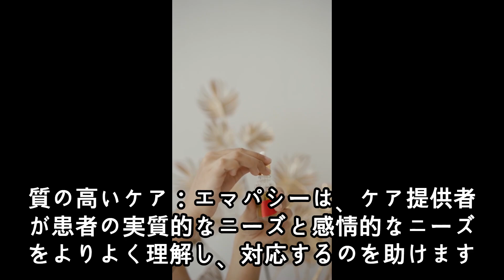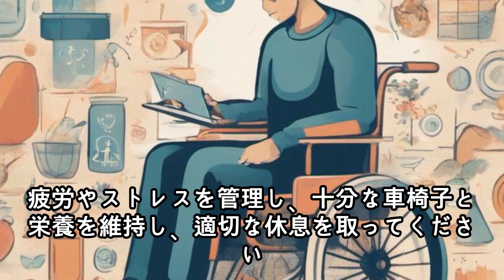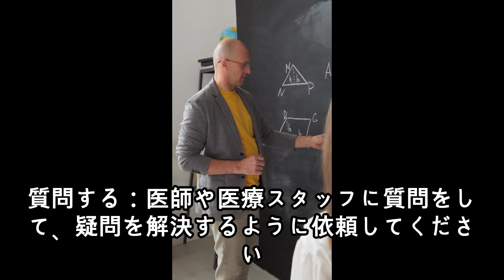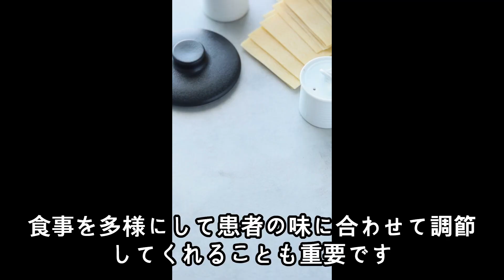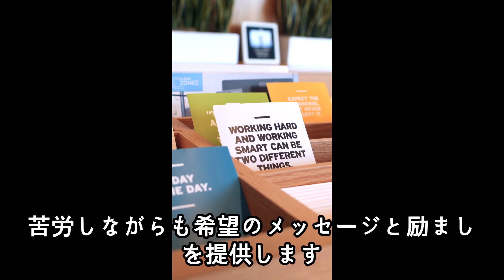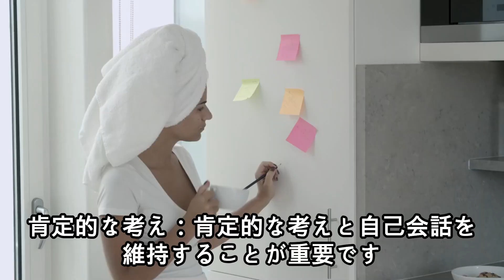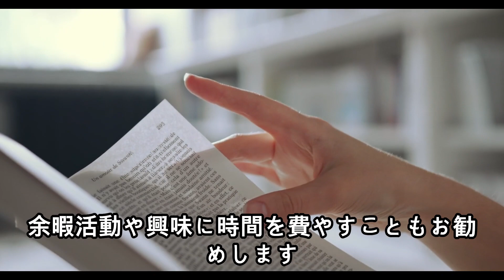がんにかかった家族に力になってくれる方法について..家族や周辺人はどうすればいいですか？がんを克服するためにどのような努力が必要ですか？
がんにかかった家族に力になってくれる方法について..
家族や周辺人はどうすればいいですか？
がんを克服するためにどのような努力が必要ですか？